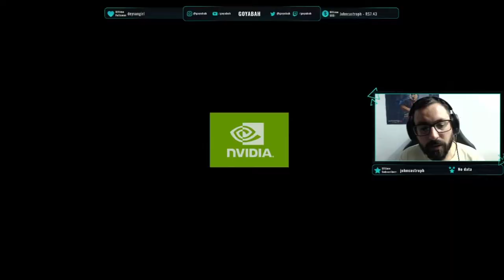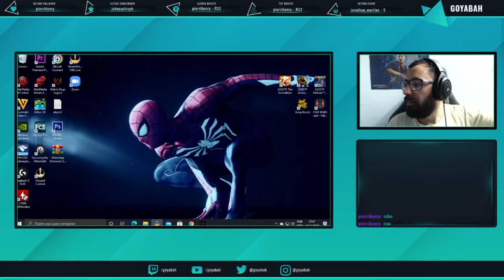Watch Dogs Legion - Parte 8